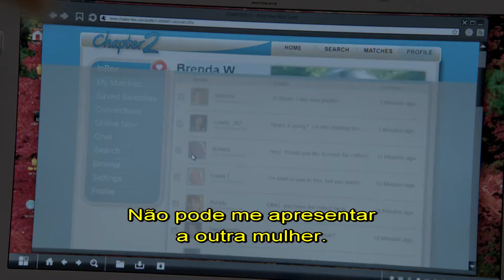The Big C Temporada 4 | Trailer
A nova série THE BIG C traz a renomada atriz Laura Linney no papel de Cath Jamison, uma reservada e reprimida professora de Mineápolis que recebe uma notícia inesperada. A partir daí, ela decide mudar, drástica e definitivamente, a maneira como vive.
Criada por: Darlene Hunt.
Série exclusiva de HBO.

Entre no site oficial de The Big C e encontre vídeos, galeria de fotos e informação sobre a série.

Fique por dentro das ultimas noticias desta e de outras series da HBO através do Facebook e Twitter

Crie a sua conta no canal da HBO no YouTube para poder ver mais vídeos de Seleção Brasileira: The Big C além de outras series da HBO.